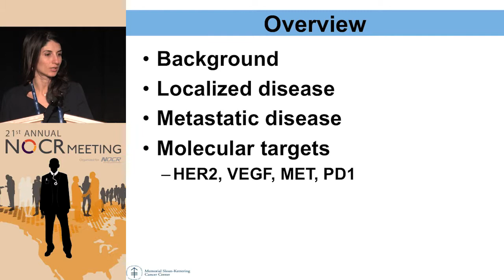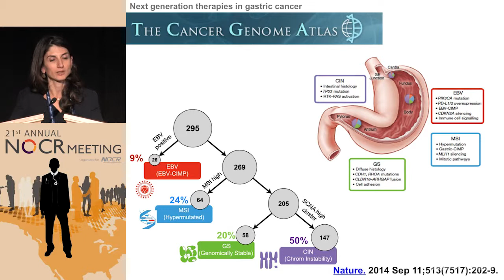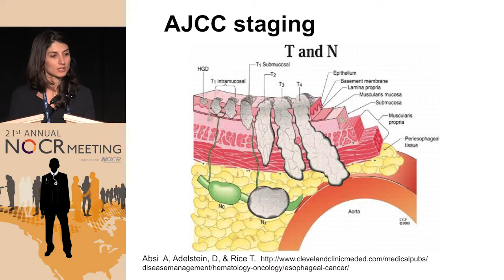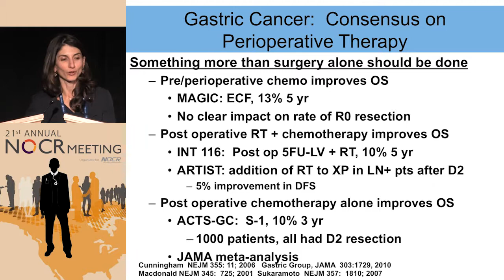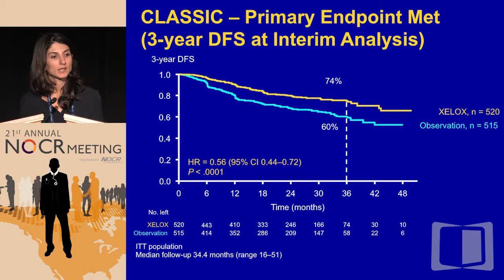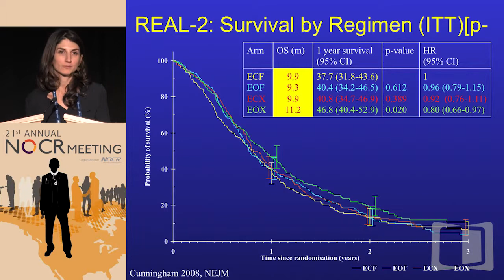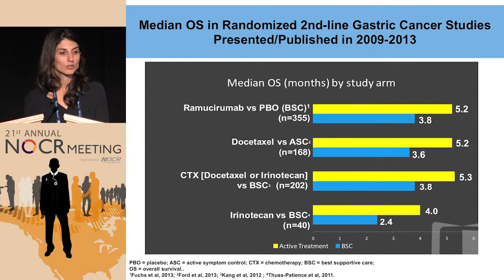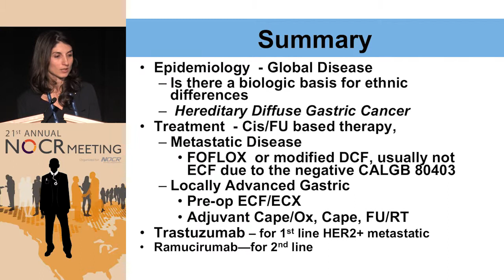Algorithms for Management of Locally-advanced and Metastatic Gastric & GE Junction Adenocarcinomas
Filmed on location in Las Vegas during the 21st Annual NOCR Meeting, this webcast is part of a series that provides expert discussions from physicians and researchers from around the USA reviewing current standards of management and analyzing the most important new data that has the potential to modify treatment guidelines.

In this presentation, Dr. Yelena Y. Janjigian discusses how best to treat patients with locally-advanced and metastatic gastric & GE junction adenocarcinomas.